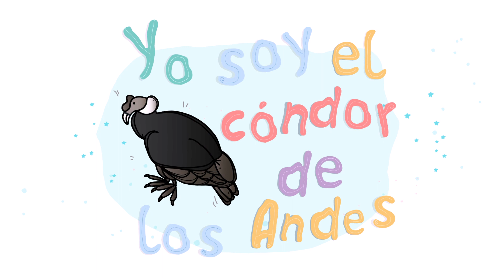El cóndor de los Andes / The Andean Condor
Stop by my Teachers Pay Teachers store to find more of my songs!